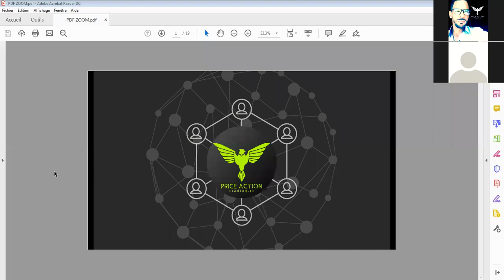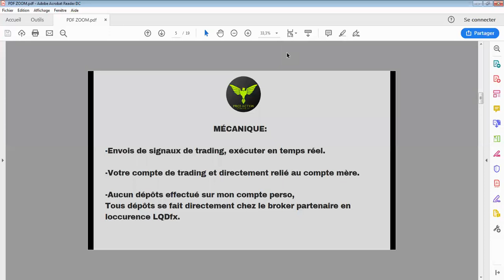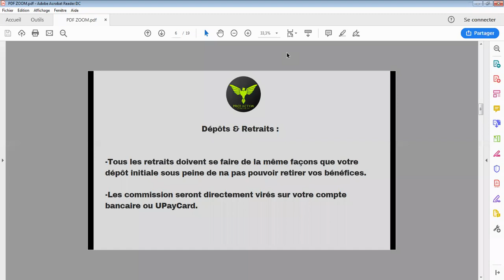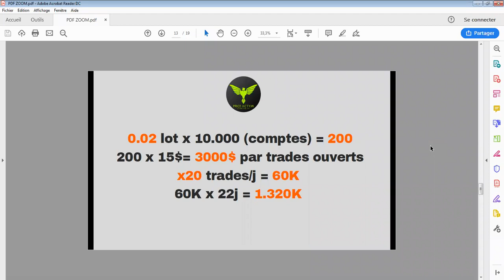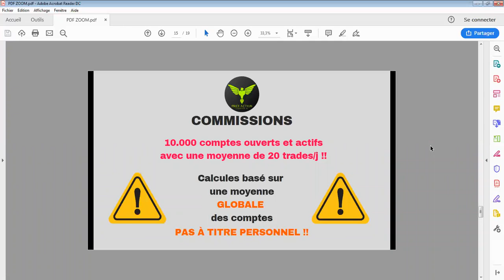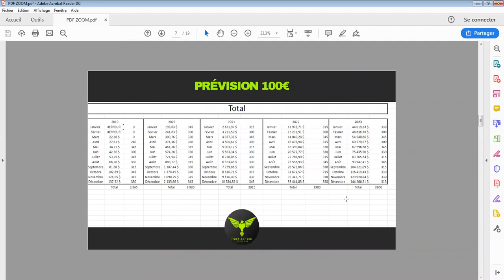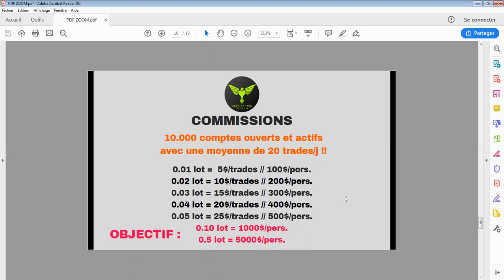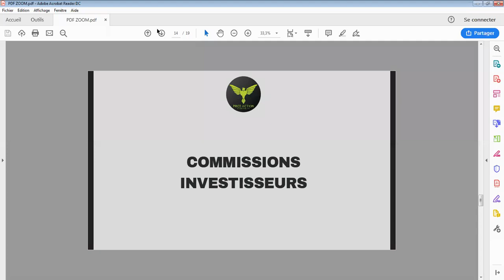COPIE TRADING 100% AUTOMATIQUE + COMMISSIONS